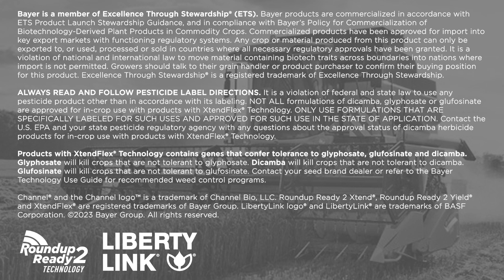Cab Conversations: Channel + XtendFlex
Listen to this Cab Conversation to learn about Channel and XtendFlex.